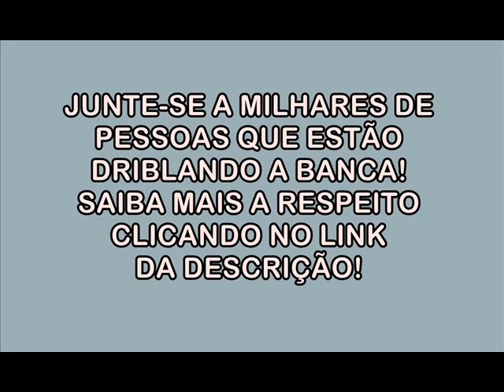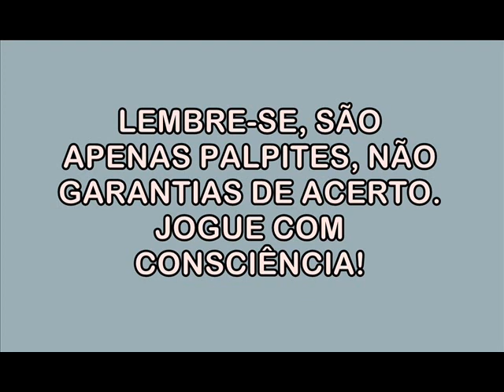Palpites Para 08 de Agosto de 2019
Obtenha maiores informações sobre o míni curso "O Segredo Revelado" (sobre o jogo do bicho), acessando

Milhar: R$ 9.000,00
Centena: R$ 900,00
Dezena: R$ 90,00
Duque de dezena: R$ 300,00
Terno de dezena: R$ 15.000,00
Grupo: R$ 22,00
Duque de grupo: R$ 200,00
Terno de grupo: R$ 1.500,00

MIBANK
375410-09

CARTEIRA BITCOIN
1K6iFMiUBXrp2eDYh5Si7ZxexLpdMkUHpJ